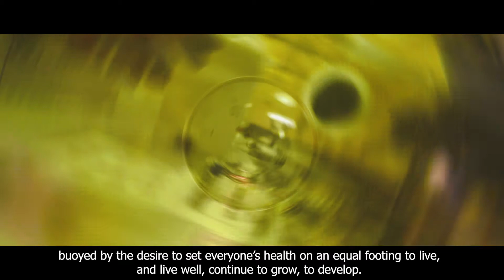Health in Strasbourg